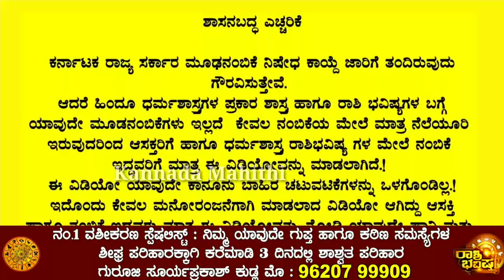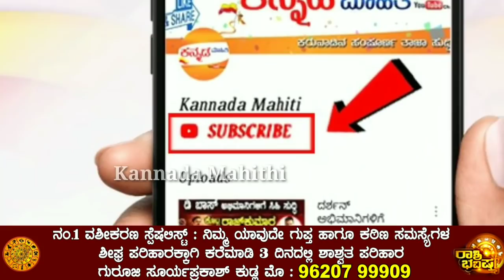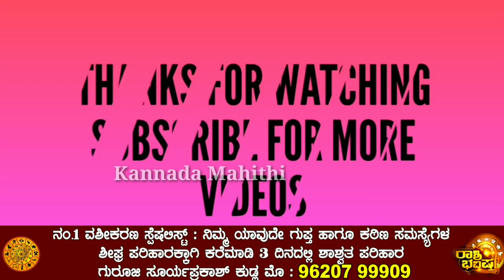ತಾಳೆಗರಿಯ ಭವಿಷ್ಯದ ಪ್ರಕಾರ ನಾಳೆಯಿಂದ 2030 ರ ವರೆಗೆ ಈ 5 ರಾಶಿಯವರಿಗೆ ರಾಜಯೋಗ! ಮುಟ್ಟಿದ್ದೆಲ್ಲ ಚಿನ್ನ|Kannada Ast